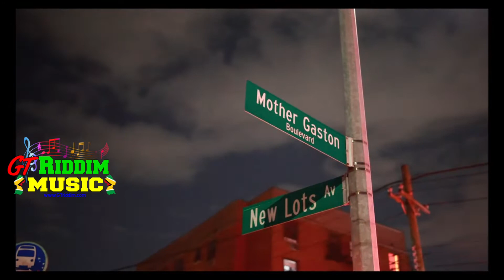Guyanese Music Video Compilation | ft. Josh Danielz, GTyouths, Stiffy Stiff, Gaddie G, Little J